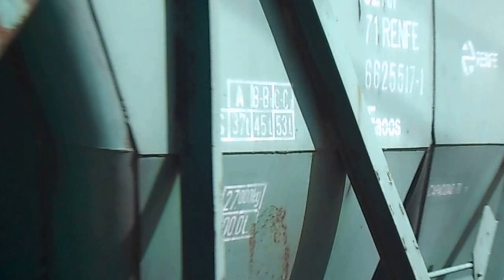269 - 751 - 4 Con Carbonero ascendente en cruce y esperando señal de salida con 269 - 356 - 2 descen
Cruce de carboneros en la Estación de Caspe.El primero en sentido ascendente Tarragona - Samper de Calanda en cruce con el segundo en sentido descendente Samper de Calanda - Tarragona el 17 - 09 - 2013